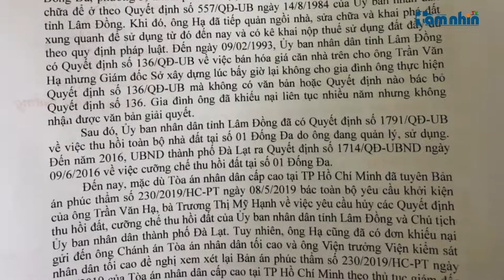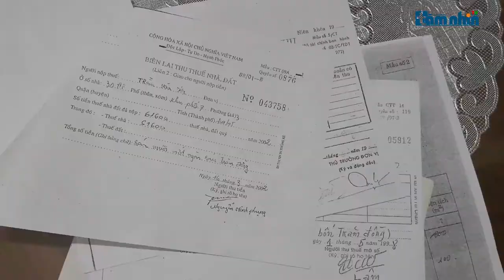Đề nghị Lâm Đồng tạm dừng việc cưỡng chế thu hồi nhà, đất tại số 1 Đống Đa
Tầm nhìn TV: Liên quan đến việc gia đình ông Trần Văn Hạ có đơn khiếu nại tố cáo chính quyền cố tình không hoàn tất thủ tục để cấp giấy chứng nhận quyền sử dụng đất. Văn phòng luật sư Chính pháp, Đoàn luật sư thành phố Hà Nội đã có công văn số 66/2019/VPLS gửi Chủ Tịch UBND tỉnh Lâm Đồng và Chủ tịch UBND TP Đà Lạt đề nghị xem xét tạm dừng việc cưỡng chế thu hồi đất.